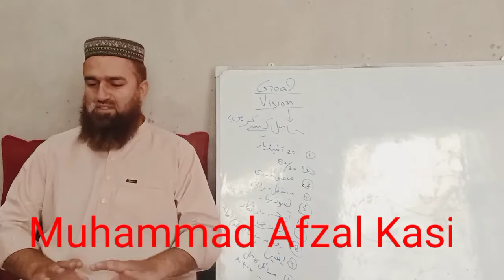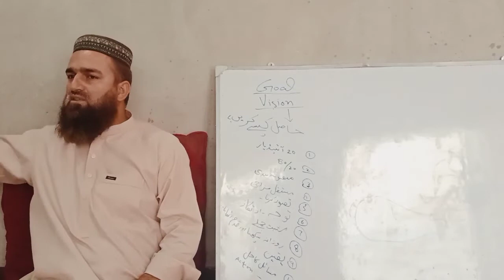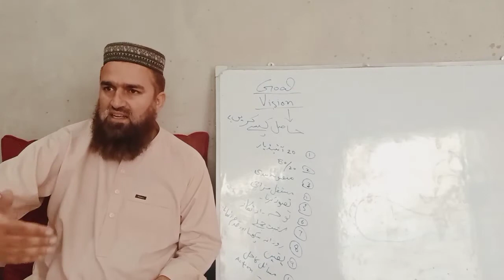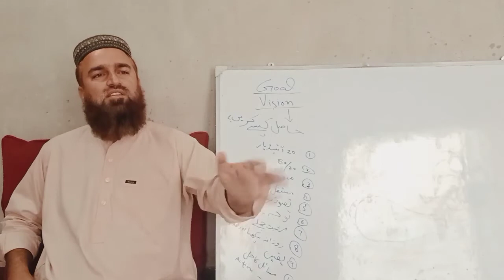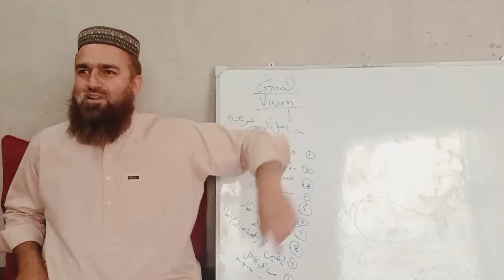How to achieve Goals 🥅/مقصد زندگی کیسے حاصل کریں؟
مقصد زندگی کیسے حاصل کریں؟
From mufti Muhammad Afzal Kasi

For full Islamic  history click this link

Life of Muhammad the prophet of Islam

urdu/hindi translation and tafseer of Quran

Life skills

 Further on this channel you will find a lot of Islamic information and you will get religious and worldly educational, training, spiritual, physical, social, economic, moral, historical, social content, so take the initiative and At the first opportunity, subscribe to the channel and press the bell icon and select the All option so that you can subscribe  for Islam, Quran daily.
Detailed introduction of channel and Mufti Afzal Kasi and all links are below.
About Mufti Afzal Kasi
Mufti Afzal Kasi was born in Quetta. He acquired his education till F.Sc from Quetta and represented Baluchistan in a number of sports event in different cities of Pakistan. After, that he developed a passion for learning Islamic studies and left for Karachi to study at the profound institution Dar ul Uloom, Karachi.
 Mufti Muhammad Afzal kasi is one of the most persuasive, inspiring & highly result oriented trainers and scholars in the country. His purpose of life is, to inspire people for scintillating performance in their personal, spiritual, Emotional,professional, academic, social and business life.
Parenting
Health & Hygiene
Self Confidence
Leadership Skills
Emotional Intelligence
Business or Job?
Social Entrepreneurship